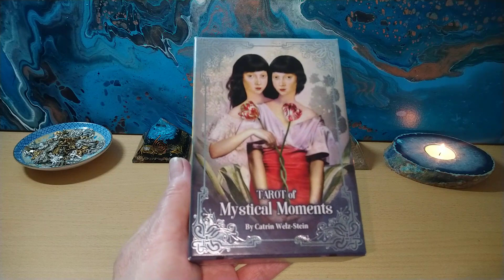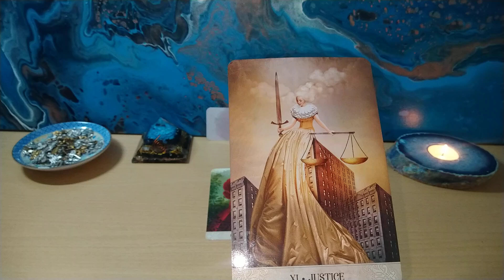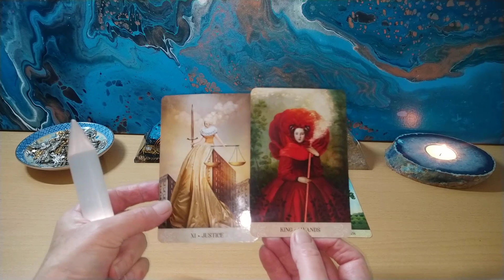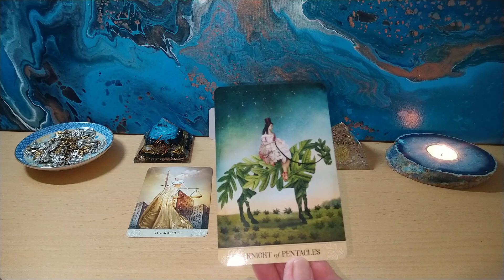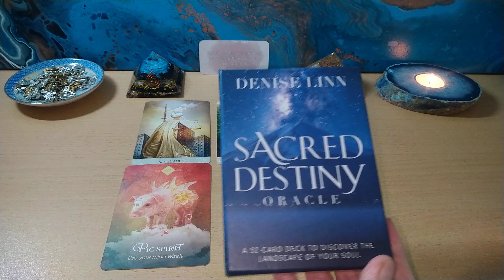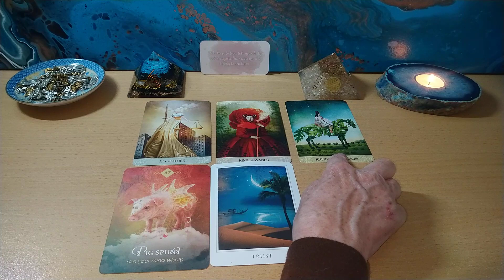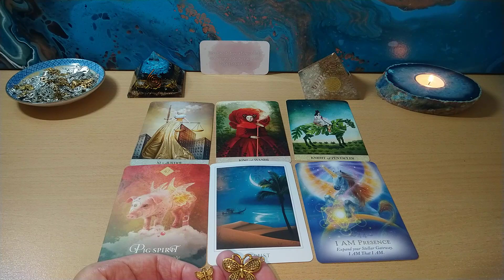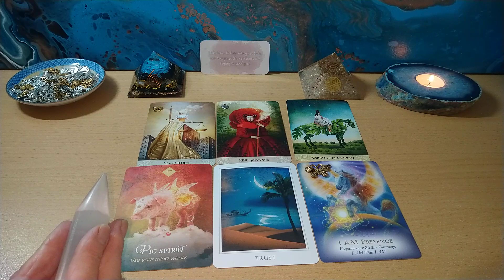Daily Tarot 17th August 2021 👑 🐷Stand in your power, your authority and become a mastermind 🐷👑